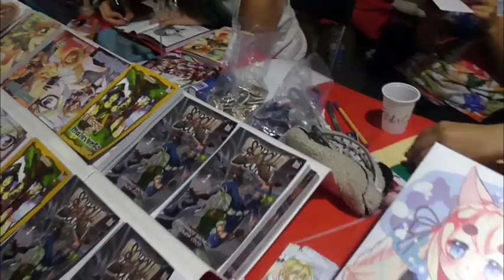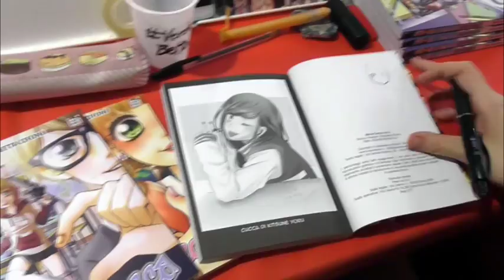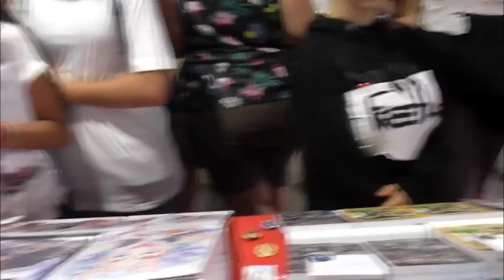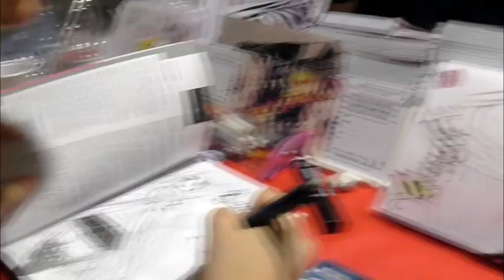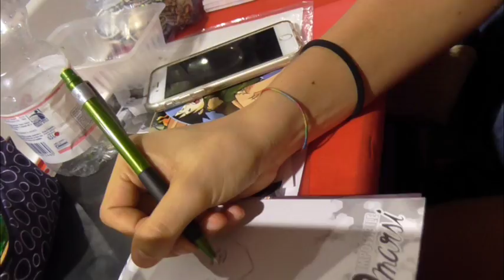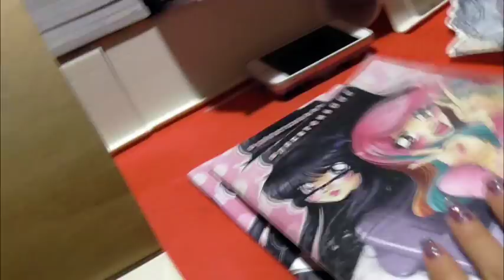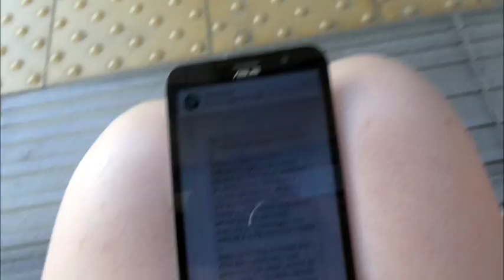WINK VLOG - Riminicomix 2017